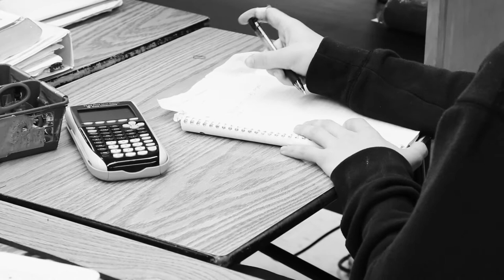Art is Opportunity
Students speak about how the arts impact their daily lives.

Video Concept by: Lindsey Hagan, Assistant Principal - Barger Academy